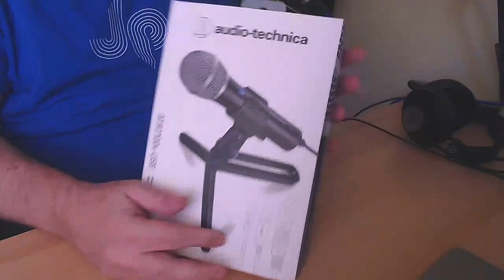Review del audio-technica ATR2100x-USB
Desempaquetado y review del audio-technica ATR2100x-USB

Enlace no financiado